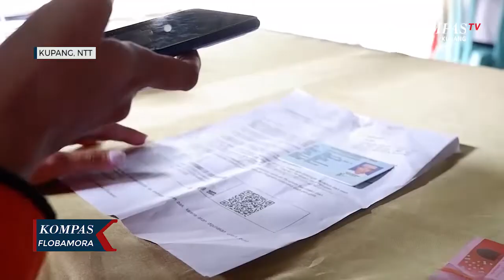Kantor Pos Cabang Kupang Salurkan Bantuan Tunai Door to Door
KUPANG, KOMPAS. TV - Pemulihan ekonomi masyarakat kecil sebagai dampak pandemi covid-19 terus digencarkan pemerintah.  Melalui kementerian sosial, Bantuan Pangan Non Tunai (BPNT) kini mulai didistribusikan oleh PT. Pos Indonesia yang dipercayakan dalam penyaluran bantuan ini.

Kantor Pos Indonesia cabang Kupang, sejak Februari lalu telah menyalurkakan bantuan bagi masyarakat di wilayah Nusa Tenggara Timur. Selain pelayanan pembagian di setiap kantor wilayah, percepatan penyaluran bantuan bagi warga juga dilakukan oleh personil PT. Pos Indonesia cabang Kupang dengan mendatangi rumah warga lansia ataupun warga yang mengalami gangguan kesehatan.

Salah seorang warga lansia di Kelurahan Oebobo, Kecamatan Oebebo, Kota Kupang didatangi petugas PT. Pos Cabang Kupang untuk menerima bantuan karena warga lansia ini mengalami sakit.

Keluarga penerima manfaat mengakui  bantuan yang diberikan langsung ke rumah penerima sangat tepat dan bermanfaat disaat penerima mengalami sakit dan tidak bisa bepergian.

Penyaluran bantuan ini sebelumnya ditargetkan hingga 5  Maret 2022, namun karena kondisi geografis provinsi NTT yang berkepulauan dan cuaca buruk yang masih terjadi di sebagian wilayah NTT akhir-akhir ini maka penyaluran bantuan ini tertunda untuk beberapa saat ke depan.

Bantuan bagi masyarakat kecil yang telah disalurkan pemerintah pusat melalui PT. Pos Indonesia ini mendapat apresiasi dan dukungan dari pemerintah Kota Kupang yang mengharapkan bantuan serupa dapat ditingkatkan di waktu mendatang.